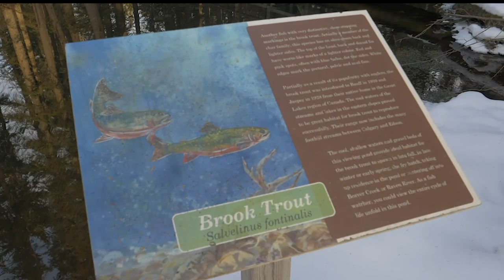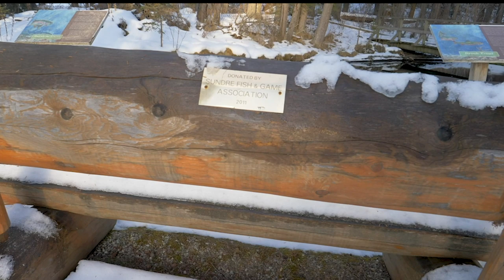An investment in Alberta's fishing future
I'm visiting the Raven Creek Brood Trout Station, to get more information about a $46-million investment announced by the Alberta Government.